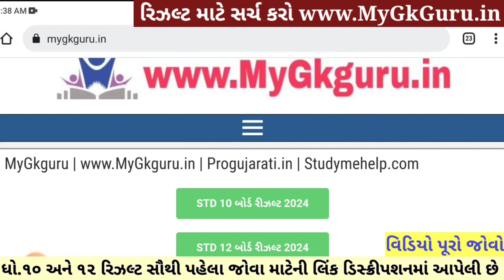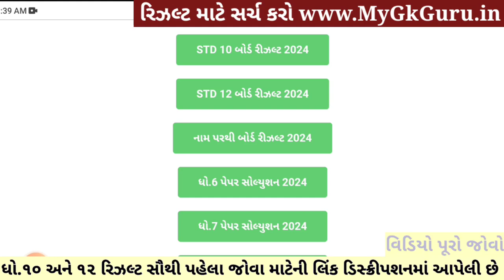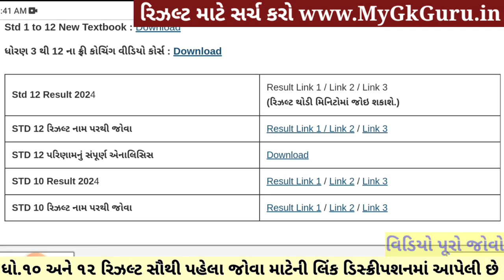🔥 gseb result date 2024, std 12 result 2024 date, std 12 commerce result 2024, gujarat board result